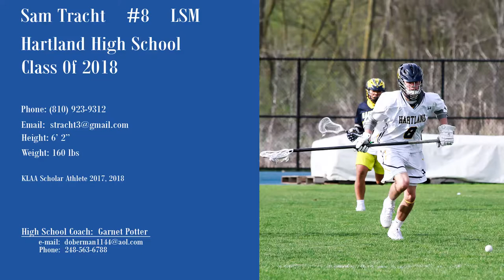Sam Tracht 2018 Hightlights